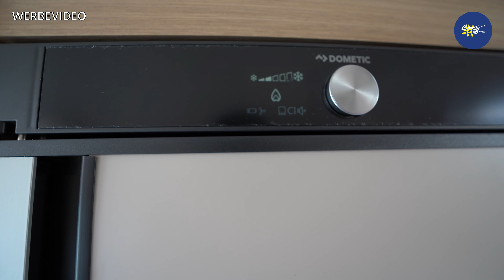2021 Fendt Bianco Selection 465 SFB | Caravan | Test & Kaufberatung - Camperland Bong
Ich bin Max, vom Camperland Bong aus dem Rheinland, und heute zeige ich euch den 2021 Fendt Bianco Selection 465 SFB.

SPRUNGMARKEN

00:00 Anfang
00:11 Mood
00:28 Fakten
02:27 Exterieur
06:20 Aufbau
07:03 Aufbau - Dinette/Wohnraum
19:11 Aufbau - Küche
31:52 Aufbau - Multimedia
36:10 Aufbau - Bad
42:32 Aufbau - Schlafen
49:30 Fazit